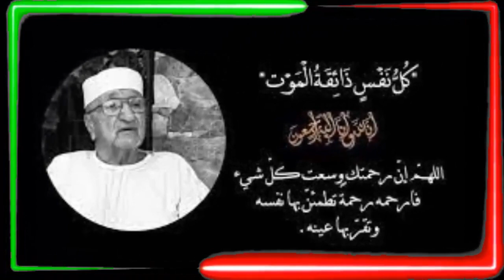عـــااجل: وفـا ة فنان جزائري قدير مشهور جدا منذ قليل بشكل مفاجئ فى المستشفـى وسط انهيـا ر اسرته